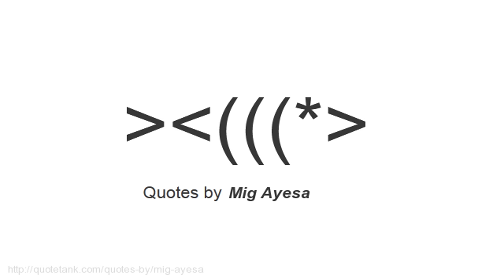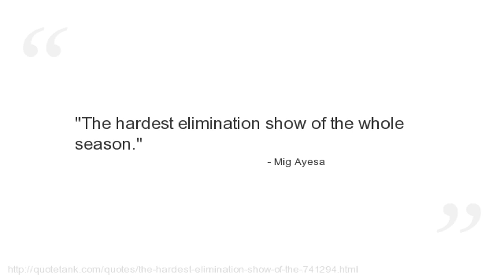Mig Ayesa Quotes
Who is Mig Ayesa?
An Australian rock vocalist.